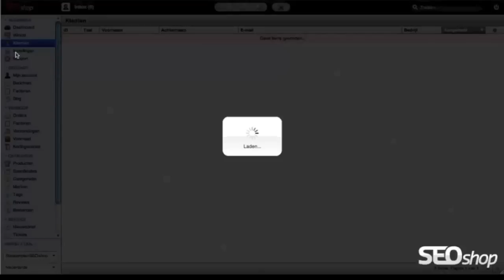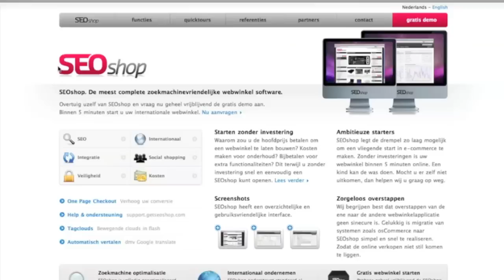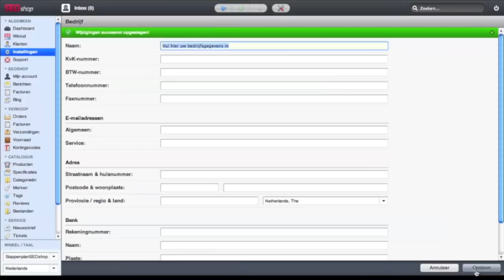SEOshop stappenplan 1/5 - Algemene instellingen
SEOshop stappenplan "start zonder computer kennis een webwinkel".
 Stap 1- Algemene instellingen.

U kunt enkel inloggen met de mozilla firefox  browser via app.getseoshop.com met uw e-mail adres en een verkregen wachtwoord. Vervolgens komt u uit in uw dashboard. Op het dashboard zal binnenkort de omzet te zien zijn die u heeft behaald met uw SEOshop, maar allereerst zult u de shop moeten vullen voordat het SEOshop avontuur pas echt begint.
LET OP! Ieder gedeelte heeft een directe link naar de support pagina van het onderwerp dat besproken wordt ter verduidelijking. De laatste link is altijd de link waar u dient te zijn bij de configuratie van uw SEOshop.
Indien u klikt op winkel links bovenin zult u direct naar de voorkant van de webwinkel gaan om zo de veranderingen in de shop te zien die u heeft aangebracht. Het kopje klanten onder de winkel zal nog leeg zijn dus we zullen snel van start gaan met het kopje instellingen van uw webwinkel om  zo snel mogelijk de eerste klant te mogen verwelkomen. Mocht u er nu even niet uitkomen zit er onder het kopje instellingen het kopje support. Om direct naar de support pagina te gaan klik hier.
Het beheer gedeelte van uw SEOshop wordt back office genoemd. De frontend is de voorkant van uw SEOshop.
Ga naar Backoffice - Algemeen - Instellingen - Algemeen
Zodra u het kopje instellingen opent kunt u in het bovenste veld de keuze maken tussen de volgende mogelijkheden:
Website / Bedrijf / Geavanceerd / Mijn account.
Zodra u bovenstaande instellingen op een juiste wijze heeft ingevoerd, bent u klaar met de standaard instellingen en kunt u beginnen met de look  & feel van uw SEOshop.